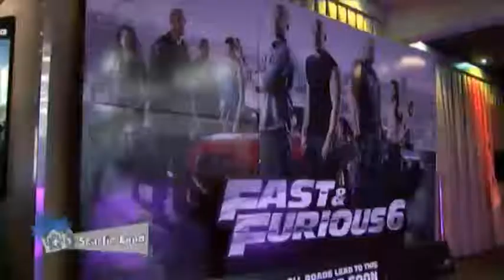Scarfie Land Hoyts Sneak Peek of the Week: Fast and the Furious 6